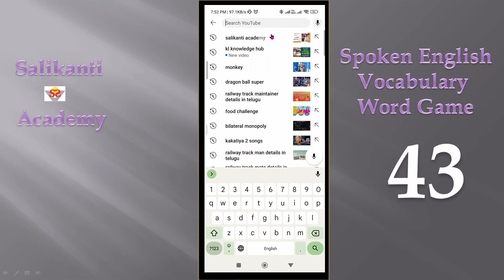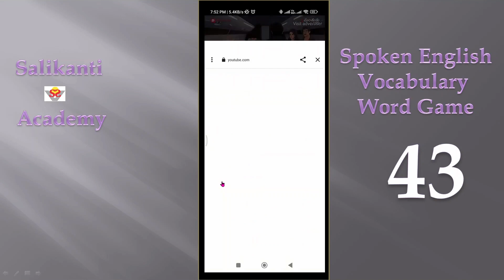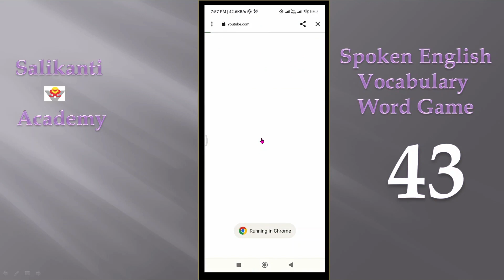The best word game 43, Spoken English Vocabulary word game, Memory, Matching and Scramble games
5
Memory game E
6
Memory game E
3
Matching game E
3
Scramble  game E